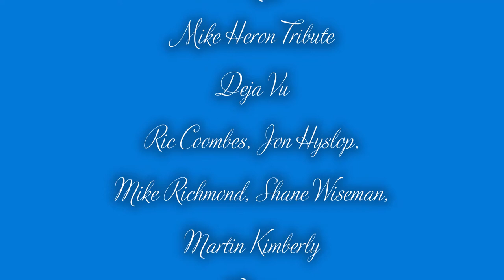Deja Vu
Hats off to this group for pulling off Deja Vu. It was one Mike loved to do and is not your run of the mill tune. It reflects the quality of his friends skills that they played a song not in their usual repertoire after only a brief get together. I can see Mike grinning over this one! Much respect guys.
Deja Vu was performed by Ric Coombes, Jon Hyslop, Mike Richmond, Shane Wiseman and Martin Kimberley.

On June 5th, 2022 we paid tribute to the much loved guitarist Mike Heron, whose life was cut short in 2021 by an impaired driver. To honor Mike we put together 4 bands and a jam session from musicians Mike had played with over the years. It was an incredible 5 hour show. Many thanks to Chris Bodegraven (who recorded the bands songs making this post possible), to all the musicians, to the organizers Paul McKeating (who also provided and ran the sound system), Mike Richmond, Wayne Heron, Deb Gordon (and her family) for making this tribute happen, and to all those who came out to show their love of Mike in person.